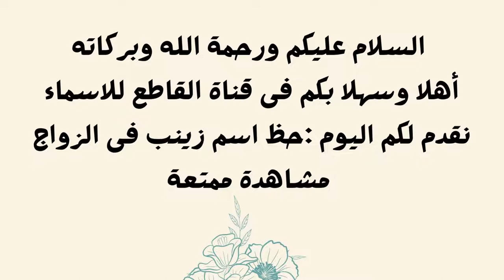حظ اسم زينب فى الزواج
الذكاء والفطنة سمتان تميزان شخصية زينب، فهي تميل إلى العقلانية ووزن الأمور بميزان العقل والمنطق، وتكره عشوائية الفكر والتخبط في القرارات. ولما تتميز به زينب من رجاحة العقل وسداد الرأي فهي تحسن اختيار زوجها وفق معاييرها الخاصة، لذا تعيش حياة زوجية سعيدة مع إنسان مثالي. أيضا على عكس الكثير من الناس لا تقع زينب فريسة لسوء الظن والحكم على الغير، فهي تتأنى في إصدار الأحكام وتتخذ القرار المناسب حسب الموقف. فتتمكن بذلك من اختيار زوجها المستقبلي بعناية، وتضمن زوجاً مناسباً لها وأباً صالحاً لأطفالها. كما ذكرنا فزينب شخصية مسالمة بطبعها تحب الآخرين وتتمنى لهم الخير، ولكن في حال تعرضت لأذى شديد منهم تتحول إلى شخصية عدوانية لا يوقفها أحد. أيضا بر الوالدين أمر فارق في حياة زينب، فهي ابنة بارة ومطيعة، وتسعى إلى الإحسان إلى والديها بأفضل السبل الممكنة.